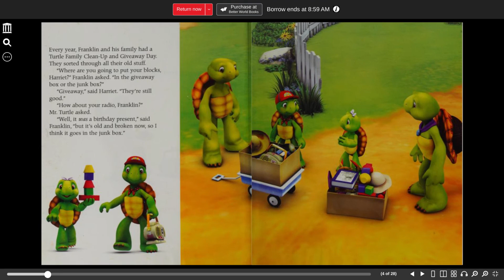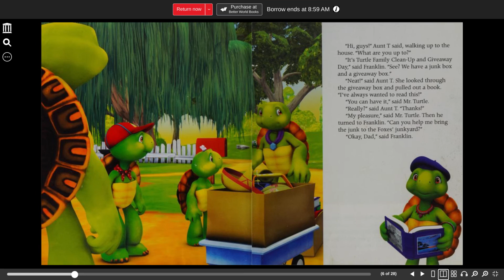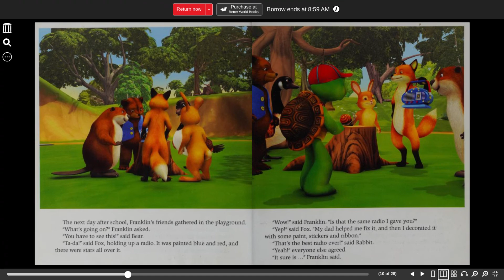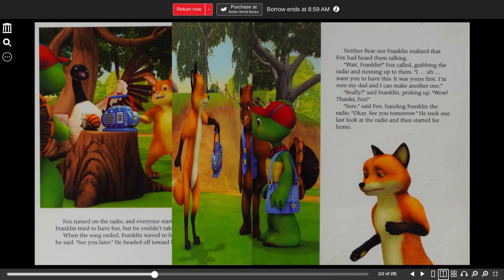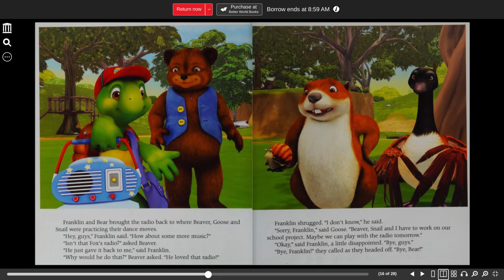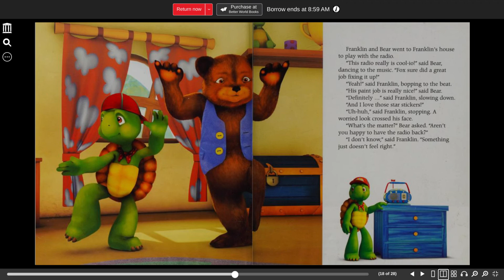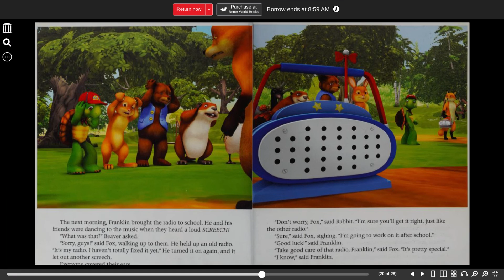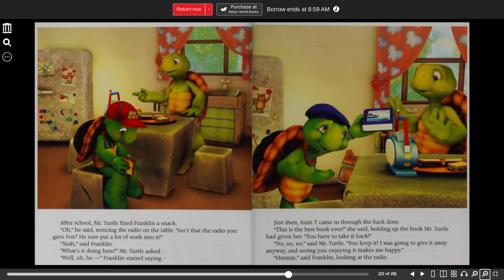Franklin and the Radio Smith, Caitlin Drake